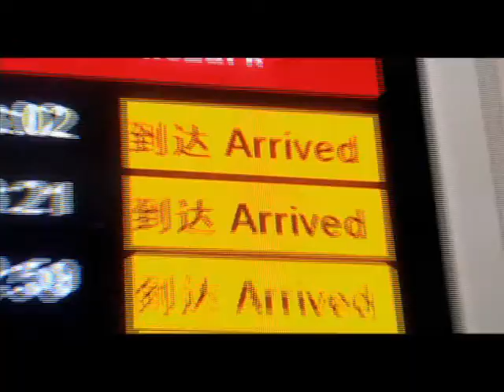NO.1 SUPER MISSION - 2013海南國際旅遊島形象大使選拔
No.1 Super Mission is the the selection of the spokesperson of Hainan International Tourism Island, the salary of this job is over millions RMB (over 160,000USD).

This selection is held by Hainan Tourism Development Committee and Hainan Broadcasting and TV station. Depend on the unique position and beautiful Nature and Ecology, Hainan came up with "Construction of International Tourism Island", for the purpose of publicity, to make full use of all the medias, discussing the image and connotation of Hainan International Tourism Island in the society, attract the attention of the whole world, and encourage people to participate in this selection, enhance the reputation of Hainan International Tourism Island, strengthen the influence in important market.

Do you know anyone who wants to travel around the world being the spokesperson of China's Hawaii and get paid over 160,000 USD a year? Let her know this irresistible opportunity!